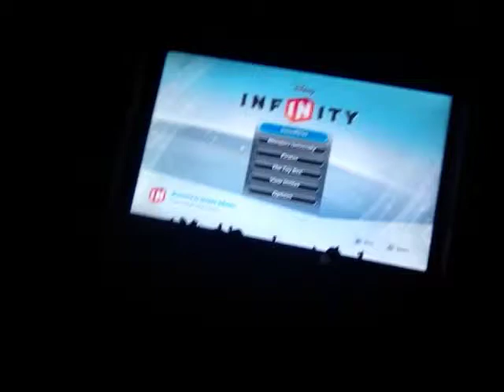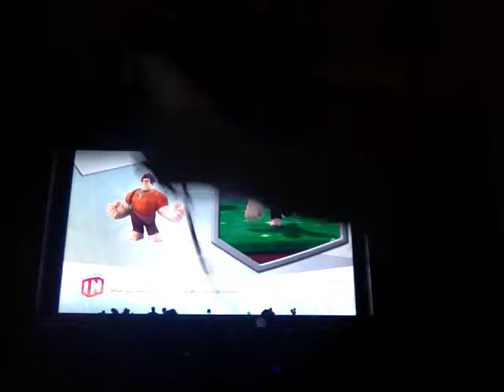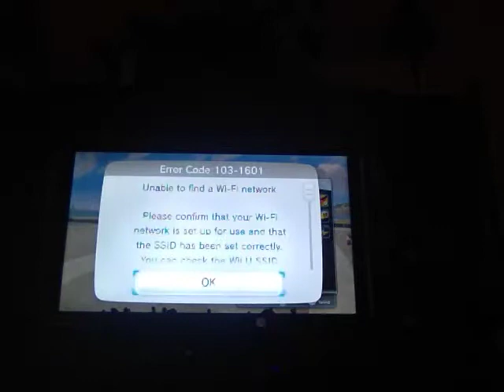Let's play Disney Infinety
Hope you guys love❤️ my my videos